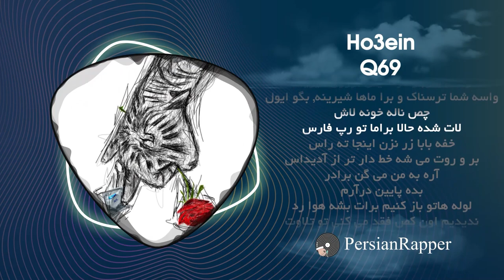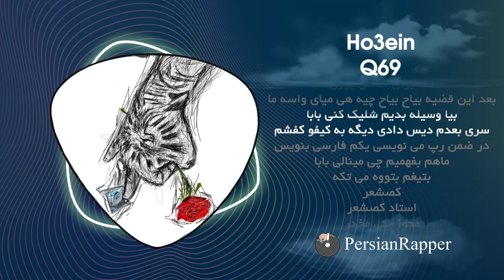Ho3ein - Q69 (Lyrics)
Ho3ein - Q69

🆔Rapper : Ho3ein